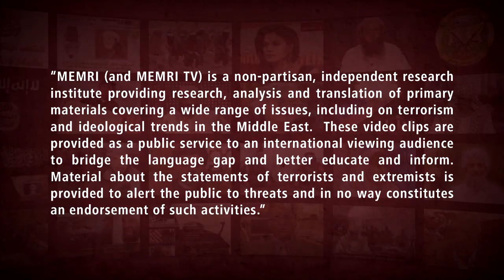Cartoon Exhibit in Tehran Depicts Queen Elizabeth as a "Petrol-Swallowing Queen"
On August 5, 2019, IRINN TV (Iran) aired a report about an anti-British cartoon exhibit at the Osveh Art and Cultural Center in Tehran. The exhibit, which was titled "Pirates of the Queen" and which was organized by the Cultural Foundation of the Narrative of Triumph, showed 40 cartoons and caricatures by 14 Iranian artists depicting the English government's "piracy" against the Iranian oil tanker it seized in Gibraltar on July 4, 2019. The exhibit was attended by high-level Iranian military officials, and Iranian armed forces spokesman General Abolfazl Shekarchi said that the exhibit shows the "essence" of England's "humiliation" in recent events. Shahram Shirzadi, one of the artists, said that one of the goals of the exhibit was to attract young people. Another artist, Alireza Zakeri, said that he depicted the Queen of England thirstily drinking Iranian oil as a "petrol-swallowing queen." The caricatures also included images of Queen Elizabeth and a British foxhound interacting with U.S. President Donald Trump, and some images suggested a relationship between England and the Jews.